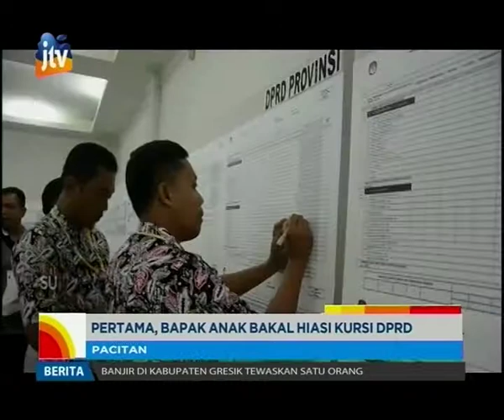Pertama, Bapak dan Anak Bakal Hiasi Kursi DPRD Pacitan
Kursi DPRD Pacitan periode 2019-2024 bakal disuguhi pemandangan langka.Iini setelah 2 calon legislatif berstatus bapak dan anak, Sutikno dan Bagus Surya Pratikno hampir dipastikan lolos ke DPRD.